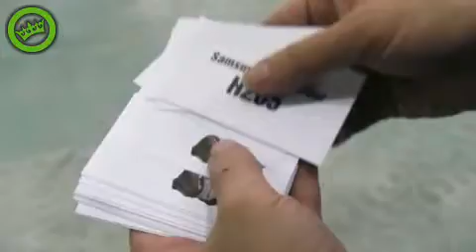Unbelievable business card throwing skills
This guy is really good in throwing business cards.